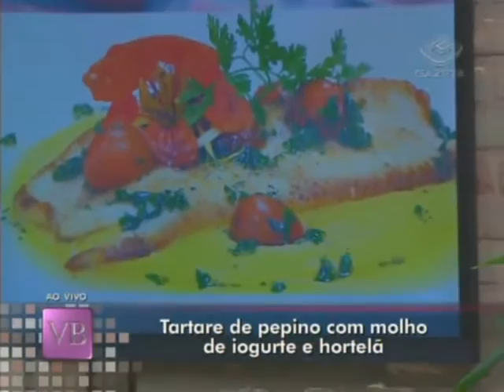Linguado com mousseline de mandioquinha